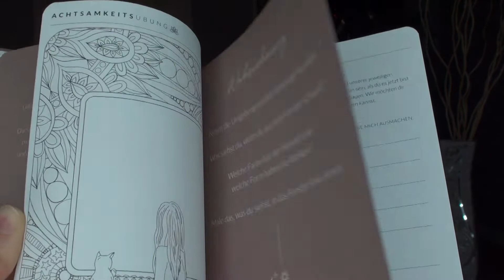What i got for Christmas 2021- MEINE WEIHNACHTSGESCHENKE 🎁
ein letztes mal gibt es eine wenig Weihnachtsstimmung, denn abschließend möchte ich euch gerne als Inspiration meine Weihnachtsgeschenke zeigen :)

Ich hoffe es gefällt euch und bis bald :)